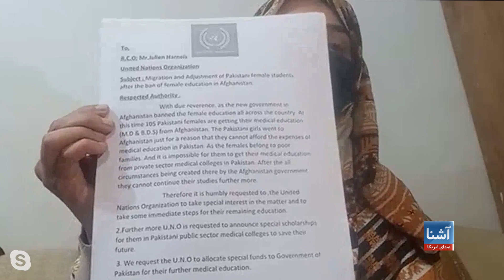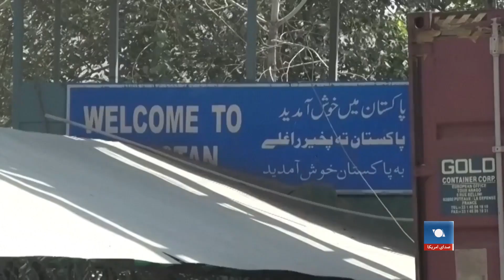منع تحصیل دختران در افغانستان آیندهٔ مبهمی برای دانشجویان خارجی رقم زده است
تصیم اخیر طالبان مبنی بر منع ادامهٔ آموزش دختران در دانشگاه‌های افغانستان بر آیندهٔ شماری از دختران دانشجوی پاکستانی که در دانشگاه‌های افغانستان مشغول تحصیل بودند، تاثیر گذاشته است. شماری از این دختران دانشجو، افغانستان را به دلیل کاهش هزینه‌های تحصیل انتخاب کرده بودند، اما حالا در وضعیت نامشخص قرار دارند.